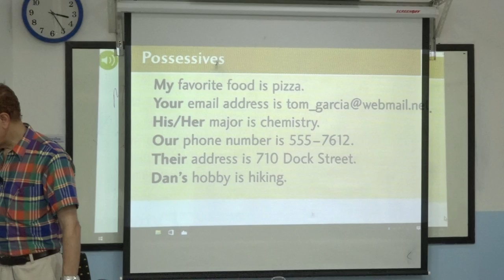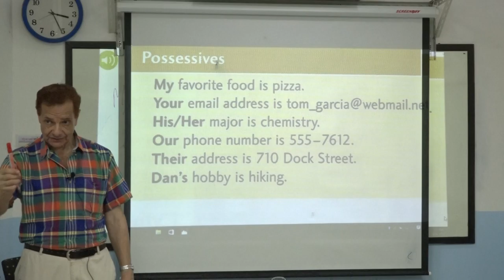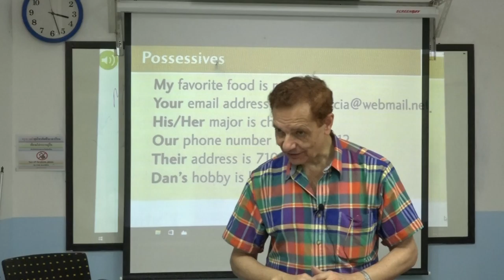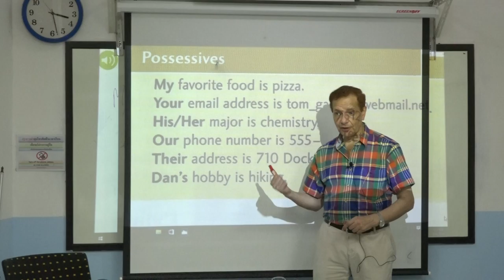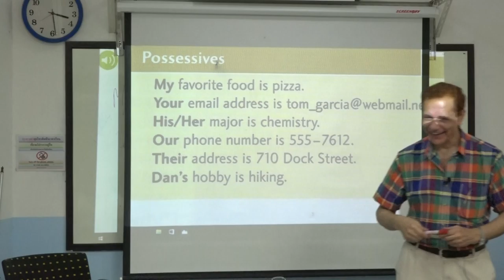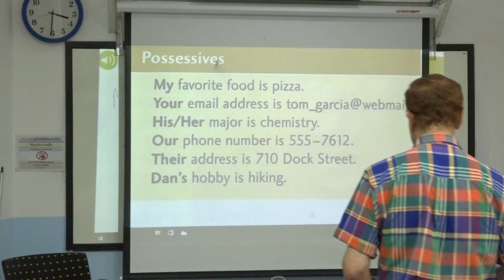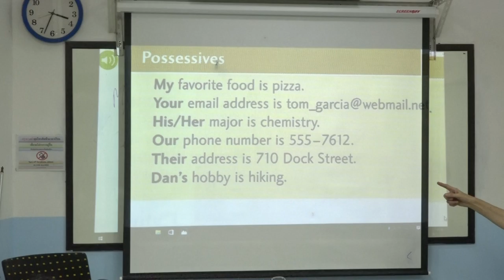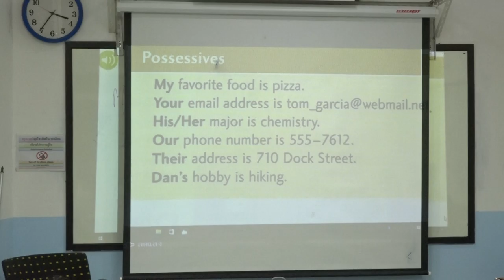Learn English เรียนภาษาอังกฤษ : suraphet 5214 Basic English, Teacher Eddy, USA. 9 September 2018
Sunday Afternoon English Class : 9 September 2018
Sunday English Class : Hours are 1-4 pm.
Natural English Study Center (N.E.S.C.), Wat Worachanyawas, Bangkok, Thailand.
ศูนย์ภาษาฯ วัดวรจรรยาวาส กทม.
ภาษาอังกฤษ 9 ก.ย. 2561